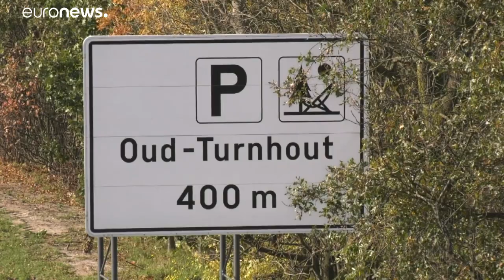Encuentran 12 migrantes escondidos en un camión frigorífico en Bélgica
Encuentran 12 migrantes escondidos en un camión frigorífico en Bélgica. Fue el camionero el que avisó a la policía. Esto ocurre una semana después de que aparecieran 39 migrantes muertos en otro camión frigorífico cerca de Londres…